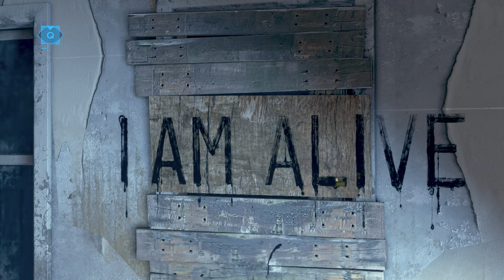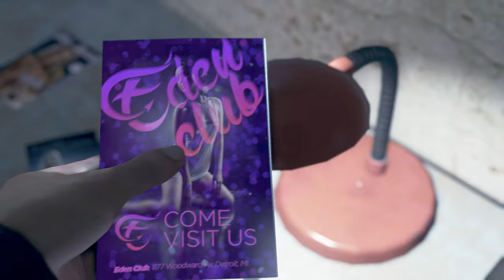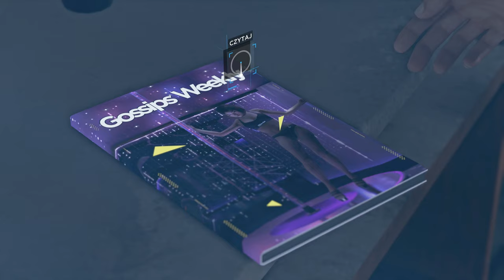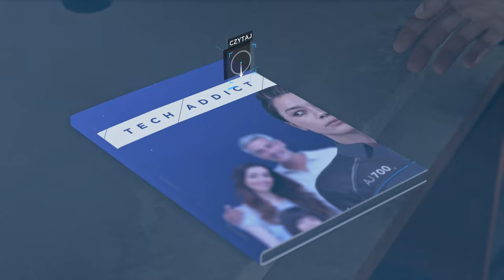Detroit Become Human - 02 Opieka nad Carlem i dochodzenie Andersona 4k/60p